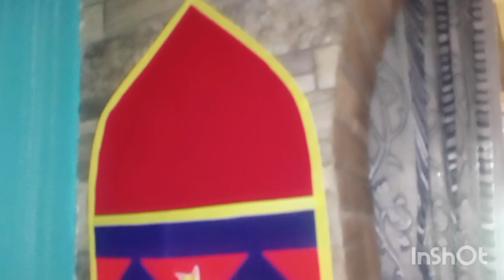Ajker ei special dine sudhu ekjon kei khub mone porche chokher jol badha manche na 😔😔😔😔😢😢😢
sampas simple lifestyle